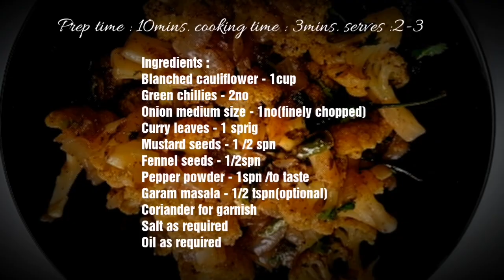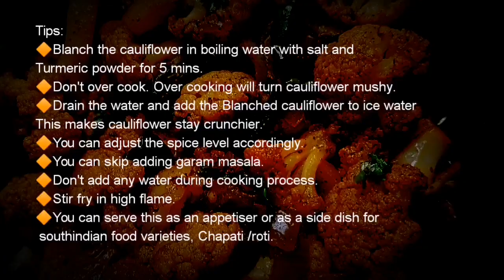Cauliflower milagu pirattal || cauliflower pepper fry || sidedish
Cauliflower milagu pirattal is the easiest recipe that you could do in a jiffy, but tastes absolutely delicious. You can pair this with rasam rice, sambar rice and curd rice. Even it pairs well with roti /Chapati.
Pls do try the recipe and give us feedback in comments section below.